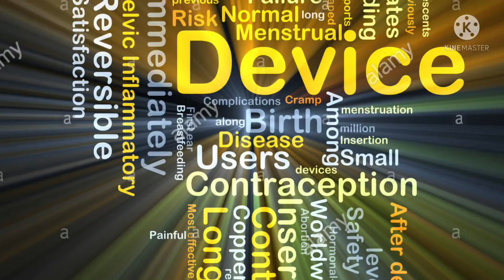After effects of Copper T, a best control device - IUD (Intrauterine device)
Dear all,

This video is about the after effects of a birth control IUD ie. intrauterine device named Copper T. The one inserted for me is valid for 5 years and I got it inserted on Nov 2020.

There are 2 after effects I had and have
1. mild pain or cramp during intercourse
2. spots/stains 2 days prior periods and heavy flow during periods.

Apart from the above two. There are no side effects found. Hope this video would be useful.

Refer my another detailed video on IUD and other birth control measures .